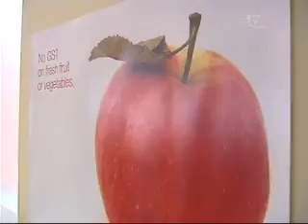Labour MP Parekura Horomia talks politics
Kei te Paapakanui a Maaui etahi o te whanau o Parekura Horomia e noho ana - no reira kei te tino mohio ia - penei i a tatou katoa - ki nga take e wehe atu ai o tatou whanaunga ki tera taha o te awarua. Kei Turanganui a Kiwa te Mema Paremata mo Ikaroa Rawhiti - Mangai Maori hoki mo Te Ropu Reipa. Te Karere Maori News TVNZ - 29 September 2010